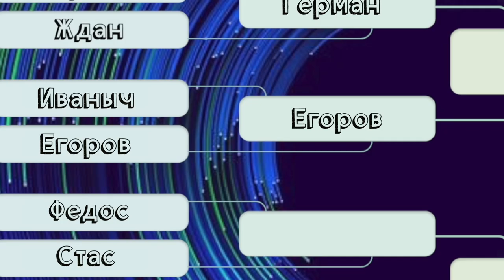МЫСЛИТЬ КАК ПОДПИСЧИК | ФЕДОС vs СТАС СЫЧЕВ | ЧЕМ ИГРОКИ АМКАЛА ЗАНИМАЮТСЯ В СВОБОДНОЕ ВРЕМЯ?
Это и многое другое в сегодняшнем выпуске!